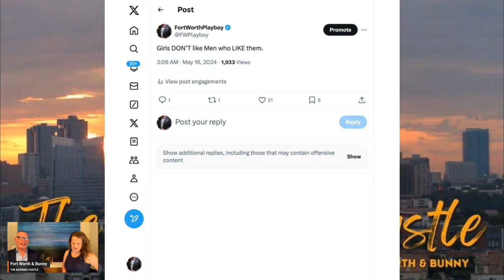Girls DON’T Like Men Who LIKE Them